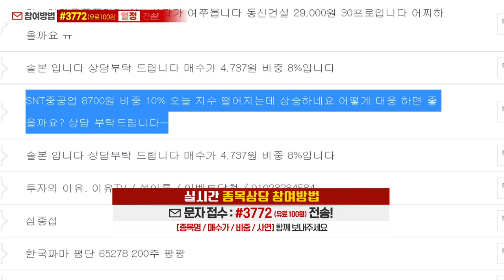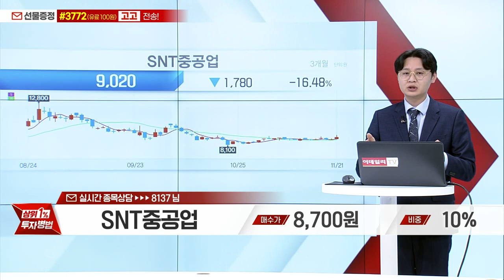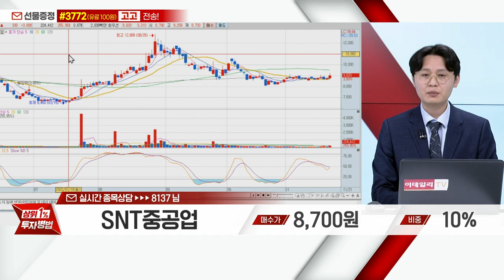SNT중공업(003570)_이정열 전문가_종목 상담 (20221121)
1) 휴대폰 카메라로 화면의 QR 코드 스캔후 채팅방 입장
2) 휴대폰 수신번호 #3772 로 '열정' or '고고' 문자 전송